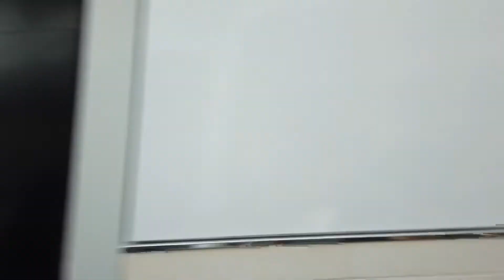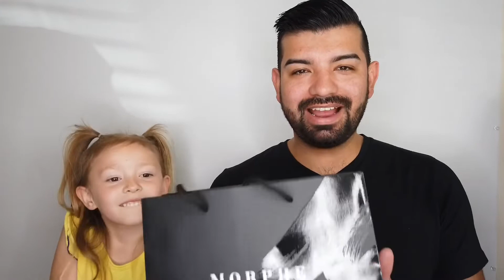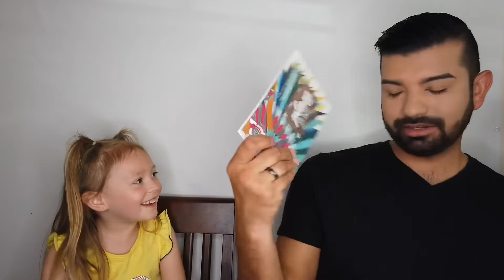JEFFREE STAR CONCEALER & SETTING POWDER UNBOXING/REVIEW!!!! FEAT. MY NIECE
Went on a little adventure to the Morphe store to get the new Jeffree Star concealer and setting powder. Does it work? Do I like it? Will you like it?With the help from my niece, watch and see!

Juanm57